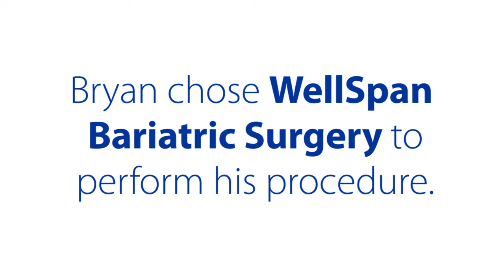Bryan lost 138 pounds with the help of WellSpan Bariatric Surgery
Find out how the WellSpan Bariatric Surgery program helps patients meet their weight loss goals. Hear his story and discover the benefits of bariatric surgery.